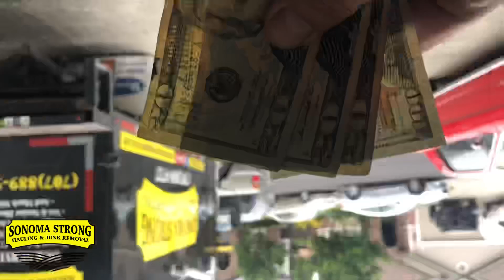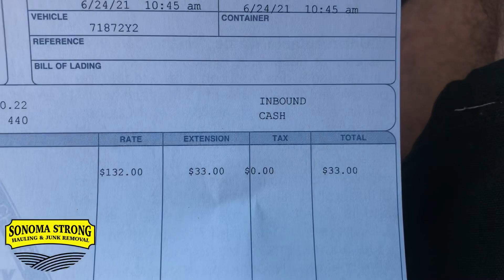Why We Are Successful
Tips on how to be more successful in business